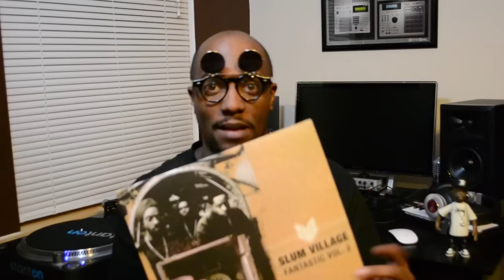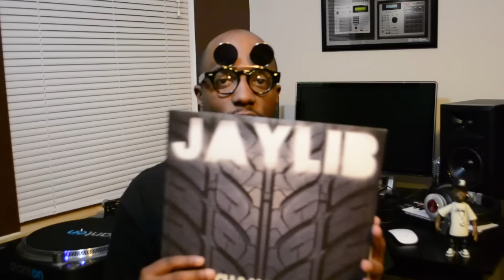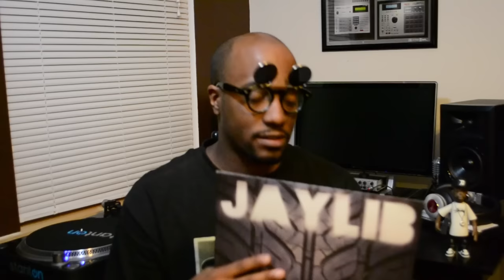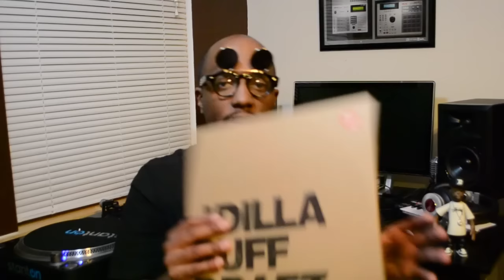Vinyl Sessions with Beezy430 | J Dilla Edition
Today I talk about my records by J Dilla that I own and I discuss them a little bit. My vinyl collection is small so bare with me. Hope yall enjoy the video.